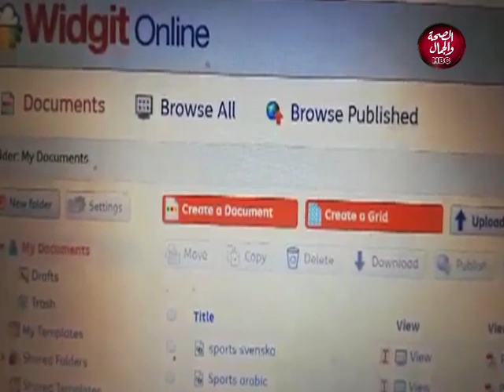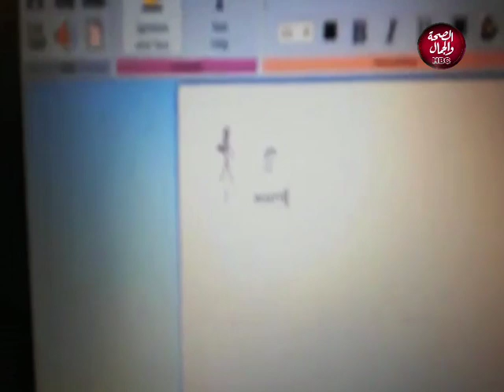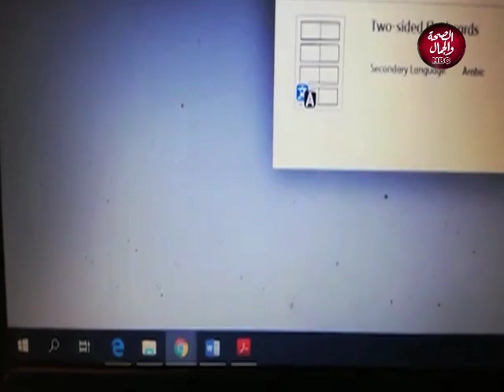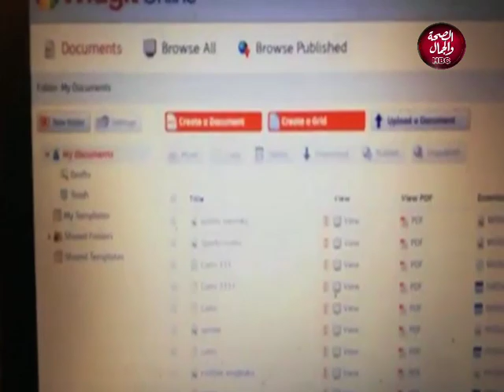ماما شادو | كيف نوفر حياة طبيعية لذوي الاحتياجات الخاصة